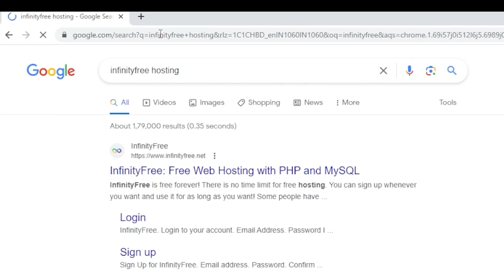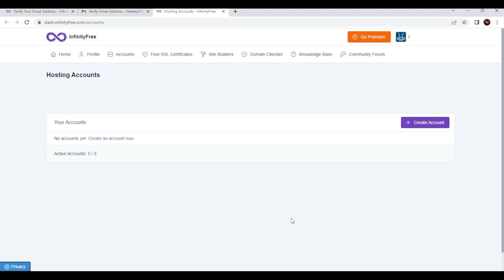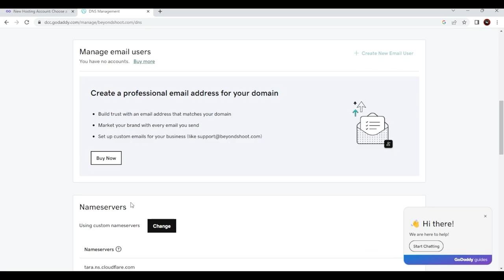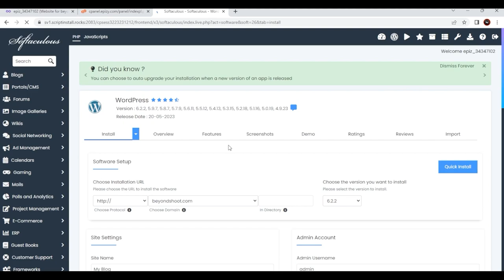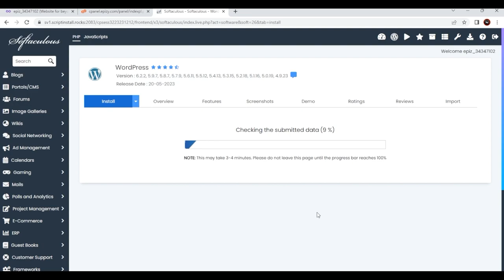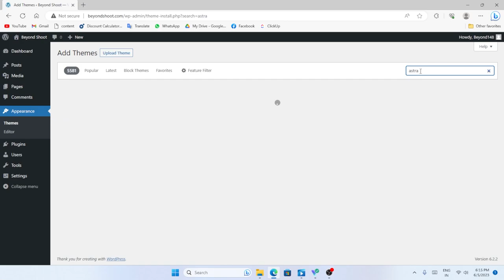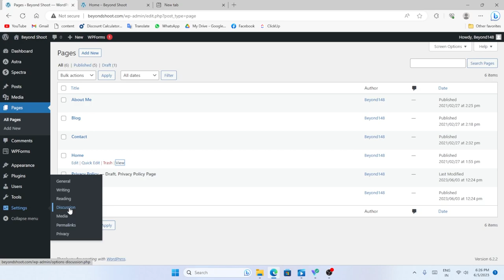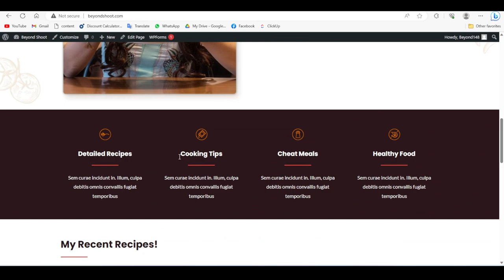Create a Blog using Wordpress with Free Hosting! (2023)